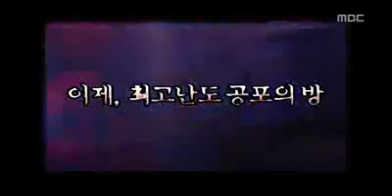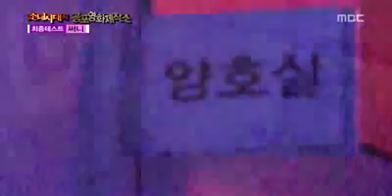SNSD - Horror Movie Factory Ep.3 (3/5) 090517